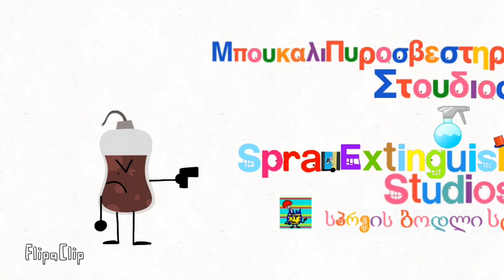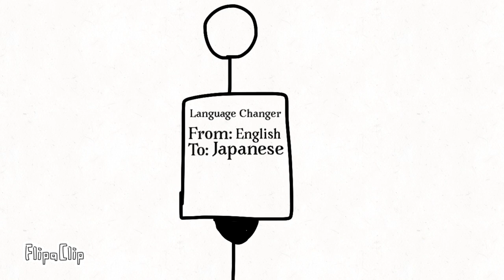Spray Bottle Studios Logo Bloopers Part 2: Takes 21-40